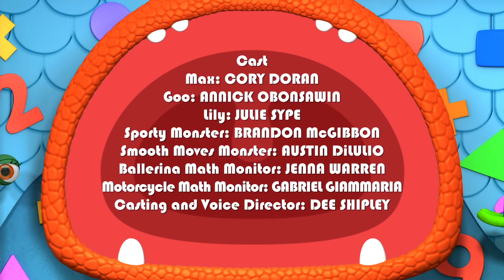Monsters | Special Delivery | Learn Math for Kids | Cartoon for Kids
Monsters | Special Delivery | Learn Math for Kids | Cartoons for Kids

The math-tastic power of Counting by Tens helps Lily, Max, Goo and Sally Scout Monster quickly figure out how many Crabapple Cookies Sally has to deliver.